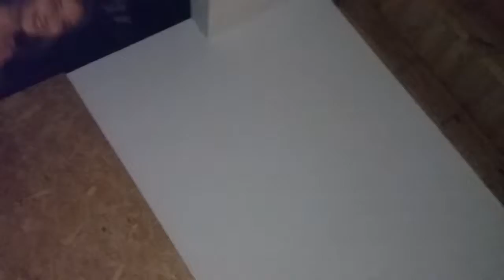El reto de los 7 segundos 😲 2 parte